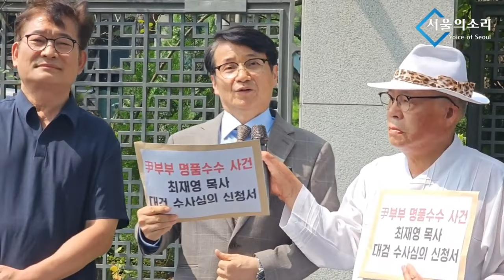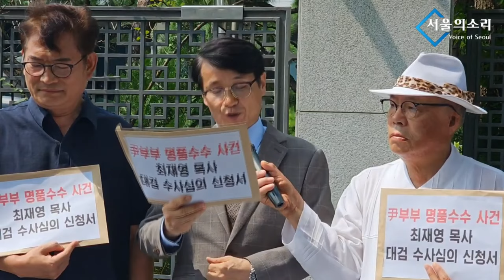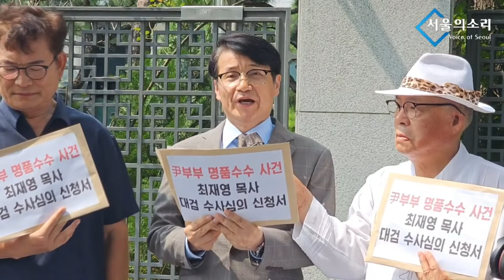최재영 목사, 검찰 수사심의위원회 소집 신청!